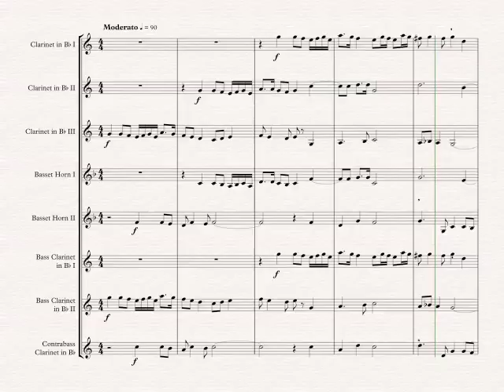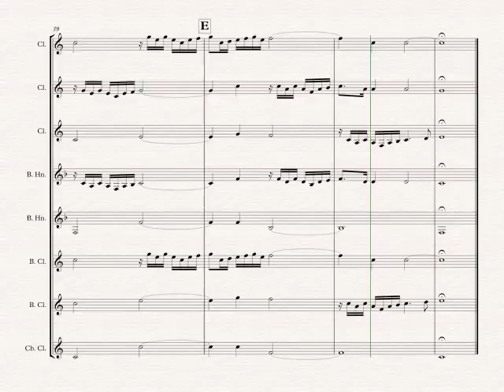Canzona per Sonare #4 - Gabrieli/arr. Mazur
For Clarinet Ensemble